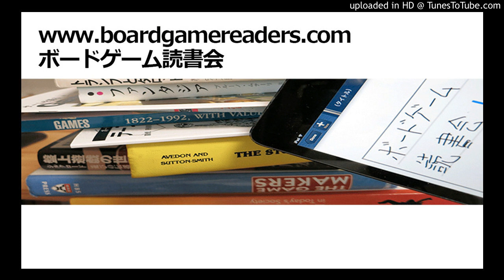Dungeons and Dragons 歴史概説とJon Peterson著作紹介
プレゼンター：横山